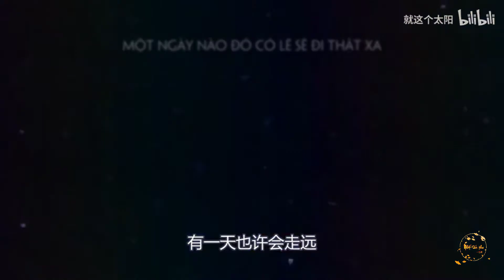[Vietsub] Chỉ muốn bình phàm - Trương Kiệt ft Trương Bích Thần | OST Tôi không phải dược thần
Chỉ muốn bình phàm 只要平凡
OST phim điện ảnh Tôi không phải dược thần 我不是药神
Trương Bích Thần ft Trương Kiệt 张碧晨 ft 张杰